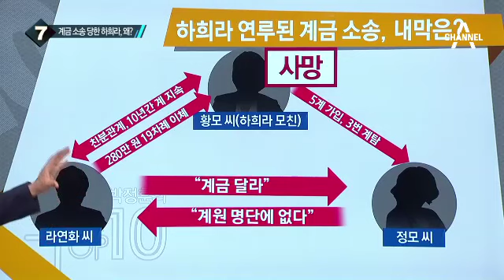계금 반환 소송 당한 하희라, 무슨 일?_채널A_뉴스TOP10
계금 반환 소송 당한 하희라, 무슨 일?